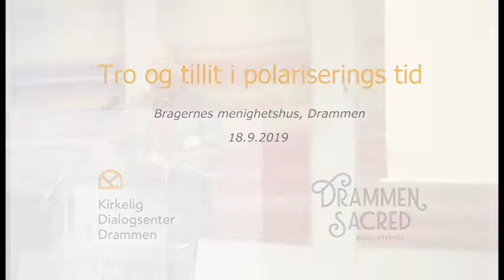Tro og tillit i polariseringens tid - 01 Åpning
Biskop Jan Otto Myrseth åpner seminaret Tro og tillit i polariseringens tid 18. september 2019. Seminaret planlagt etter ide og inspirasjon fra Martin Lönnebo sin bok fra 1975, Religionens fem språk.